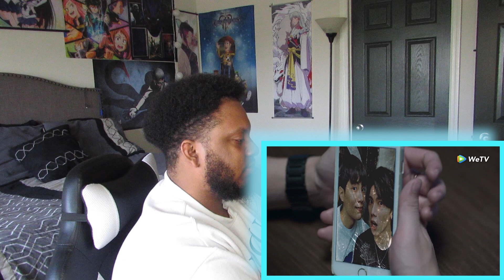We Best Love: Fighting Mr 2nd - Ep 2 [Reaction]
What's up fujin fam! We are back with ep 2 of Fighting Mr 2nd and BAYBEE the tea was piping HOT. Shi De and Shu Yi prove yet again why they are one of the hottest couples out right now. The feels man, the FEELS! But the gag that is Shu Yi's dad involvement...let's talk below.
So what do you guys think about this week's episode? Tell me down below or hit me up on IG or Twitter.  Catch you guys on the next video